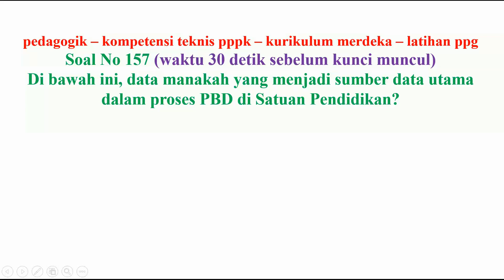pedagogik kompetensi teknis pppk guru no 157 kurikulum merdeka sekaligus latihan ppg